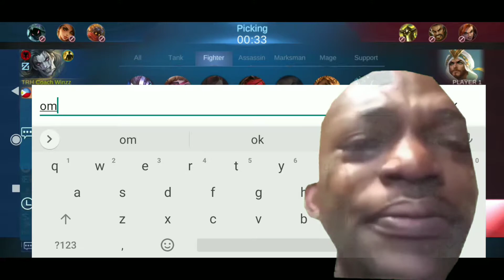Hardest SOLO Game I've ever played! KHUFRA GAMEPLAY!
Trying Out new things on content creation! I find it displeasing to only upload Straight forward Tutorials, Tips and Tricks!

Q&A

1. What Phone do you use?

2. Any other Social Media accounts?

3. What kind of players do you play with?
    -People I can Trust

4. Any other Hobbies?
    -Anime

CoachWinzz
Tutorials
TipsandTricks
AspiringProPlayer
TRHMain
FriendlyPersonality